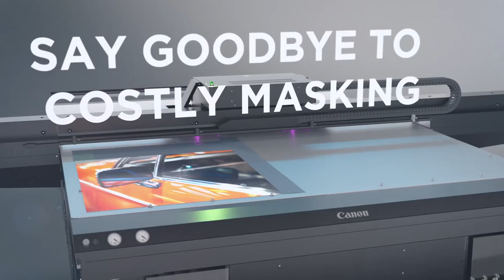Arizona 2300 Printer Series Trailer Video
Are you ready to work faster, be more flexible, and create applications with exceptional image quality? Meet the Arizona 2300 Series large format printing solution with revolutionary Arizona FLOW Technology. Say “goodbye” to costly masking and zones. The Arizona 2300 Series printer features multi-board printing, double-sided printing, and roll printing, all with exceptional image quality.